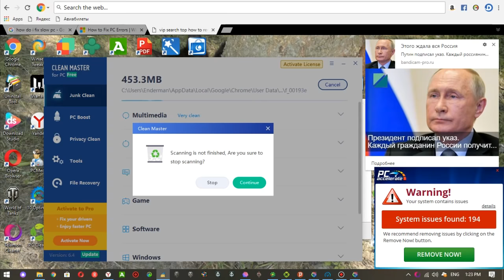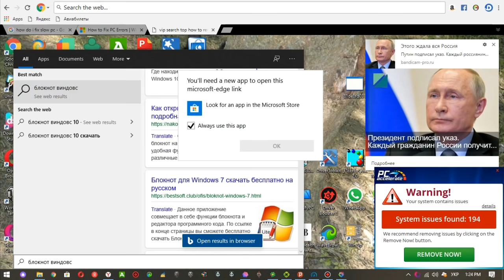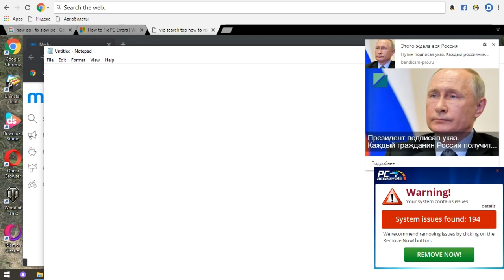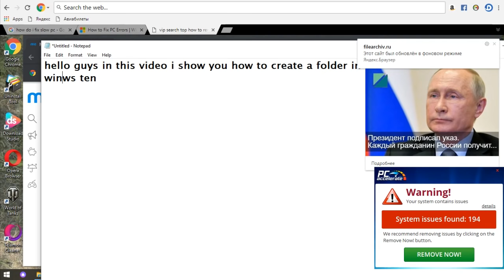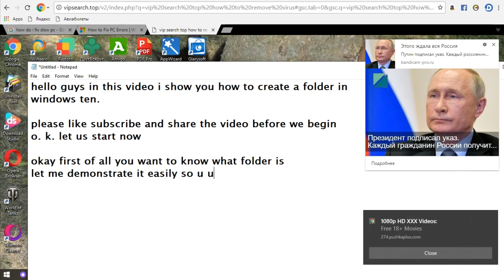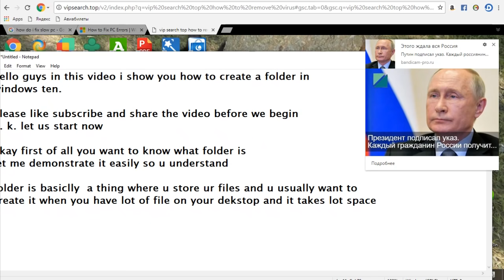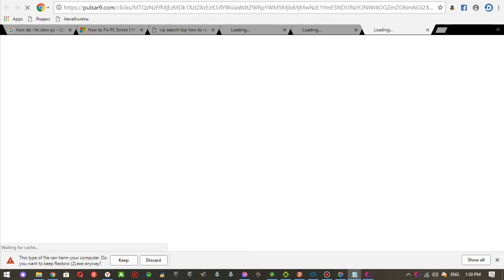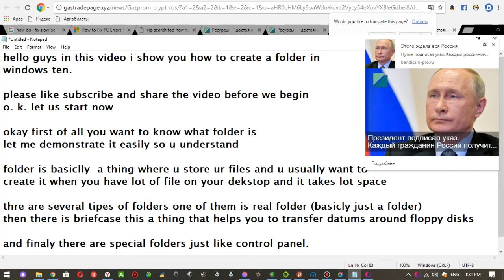How to create a folder in Windows 10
Today I am going to show you a comprehensive guide on how to create a folder in Windows 10. Creating folders is an important part of using your computer - they are lifesavers when you have a lot of files. Without folders your computer would be a huge mess, so tune in to learn how to correctly and safely create a new folder in Windows 10.

April fools, my friends, April fools. Tag your friends and send them this video, let them have fun watching this as well. I really miss the beginning of '10s.